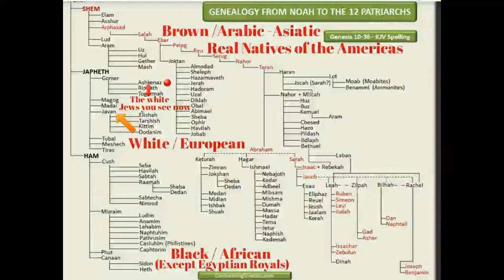Noah's Geneology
Original Image Creator: Melania